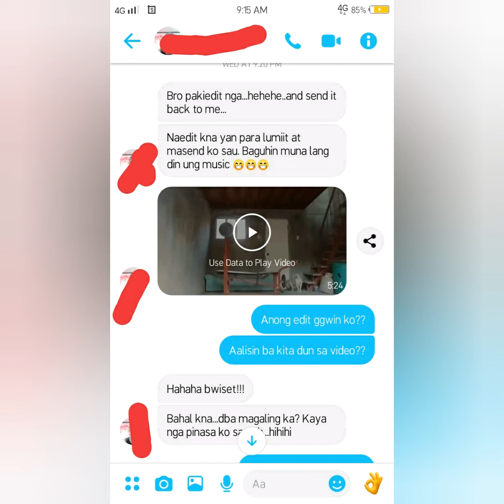Nagpa-edit ng Video - Nadisgrasya! - Must Watch!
My brothers workout video.
He ask me to edit to add good audio and transition, but sadly, i make fun with it 😂😂😂
Sorry brother. Peace!! 😁